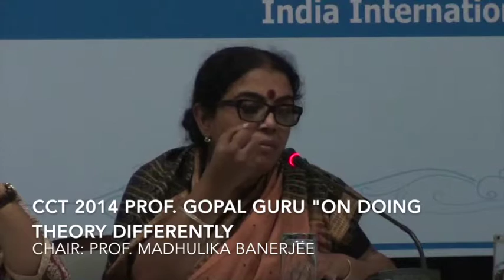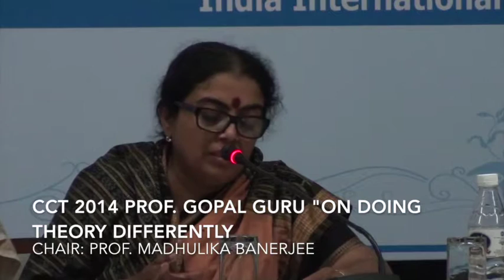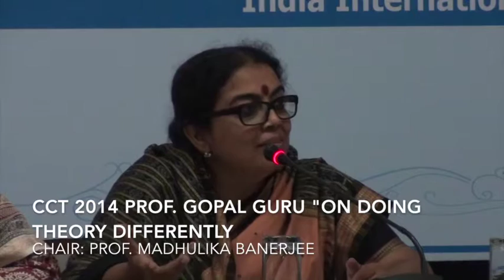CCT2014 Prof. Gopal Guru on "Doing Theory Differently"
Creative Theory Colloquium is an annual progam of foundation for Creative Social Research.